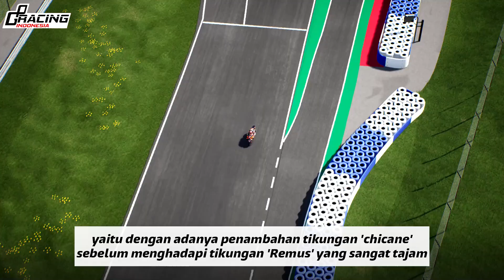Tikungan Baru Sirkuit Red Bull Ring. LEBIH AMAN?